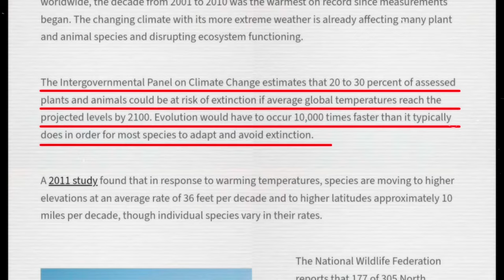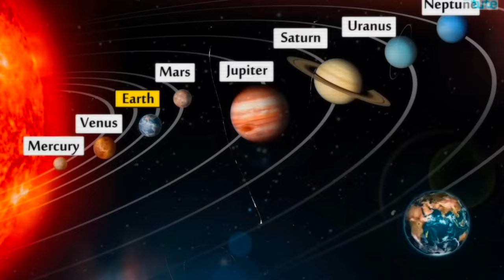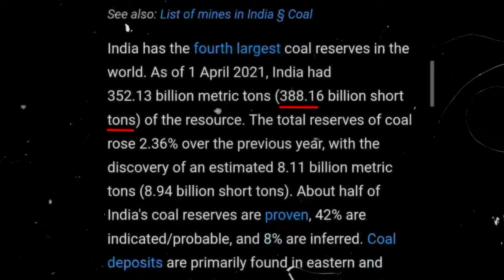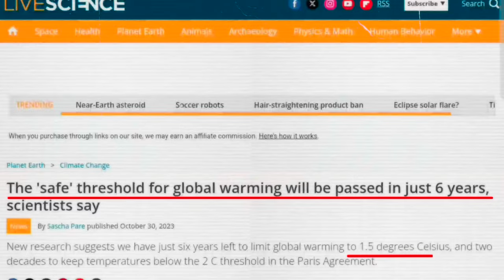Last Stage Of "HUMANITY" | The Impact Of Climate Change! | Anupinsights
In this video, we explore the dire effects of climate change and global warming. We review deforestation, corporate exploitation, and government policies that impact our environment. This video aims to raise awareness and inspire positive change. Let's all take action to save the planet.

इस वीडियो में, हम जलवायु परिवर्तन और वैश्विक तापमान में वृद्धि के गंभीर प्रभावों का पता लगाते हैं। हम वनों की कटाई, कॉर्पोरेट शोषण, और सरकारी नीतियों की समीक्षा करते हैं जो हमारे पर्यावरण को प्रभावित करती हैं। इस वीडियो का उद्देश्य जागरूकता बढ़ाना और सकारात्मक परिवर्तन के लिए प्रेरित करना है। आइए, हम सभी मिलकर इस ग्रह को बचाने के लिए कदम उठाएं।